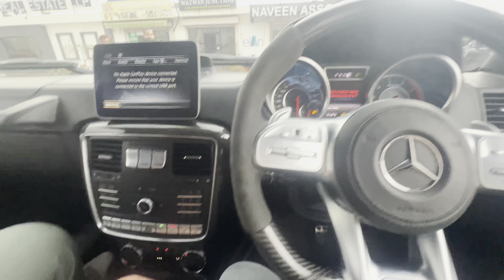ऐसा क्या है G WAGON में की लोग MAFIA CAR कहते है